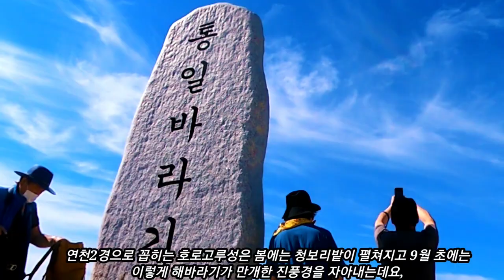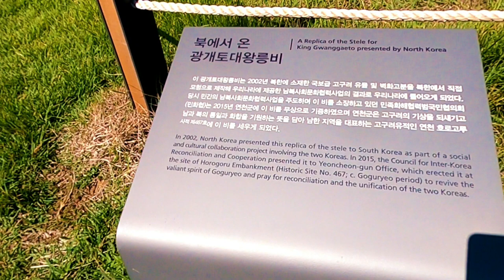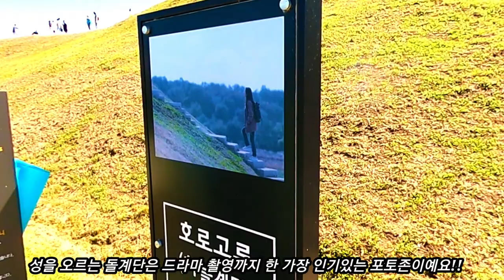연천 가볼만한 곳 1. 호로고루성 : 해바라기와 멋진 일몰까지 진풍경을 볼 수 있는 고구려성 유적지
이 영상은 연천에서 가볼만한 곳으로  9월 초면 해바라기가 만개한 진풍경이 펼쳐지는 고구려성 유적지인 호로고루성을 보여드립니다.  또한 일몰의 명소로서 사진작가는 물론 관광객들로 가득해 연천에서 제일 핫한 장소로 떠오르는 곳입니다.